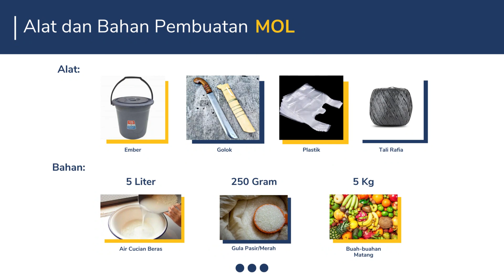Pembuatan Mikroorganisme Lokal (MOL)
Mikro-Organisme Lokal (MOL) adalah mikroorganisme setempat/lokal dan dapat dimanfaatkan sebagai starter dalam pembuatan pupuk organik padat maupun pupuk organik cair.

Beberapa manfaat MOL adalah:
1. Memperbaiki sifat fisik, kimia, dan biologis tanah
2. Menyediakan unsur hara yang dibutuhkan tanaman
3. Menyehatkan tanaman, meningkatkan produksi tanaman, dan menjaga kestabilan produksi
4. Mempercepat pengomposan sampah organik atau kotoran hewan

Videografer & Video Editor: Anindita Arsita Putri, S.P.